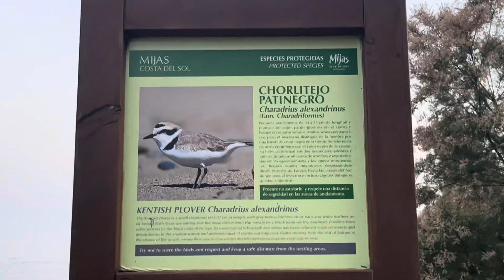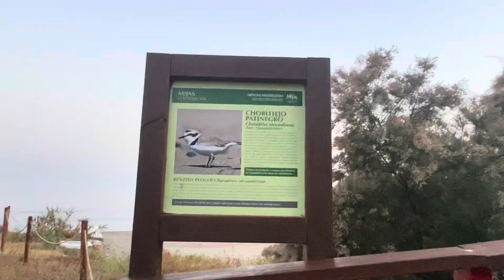Enjoy the sunset in Costa Del Sol May 29’ #2024 spain /the Beautyful